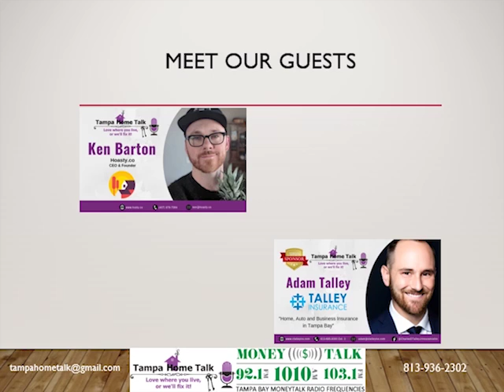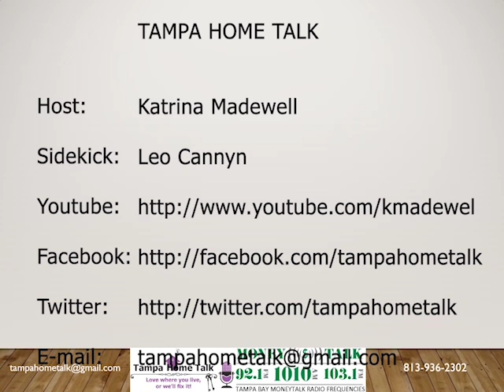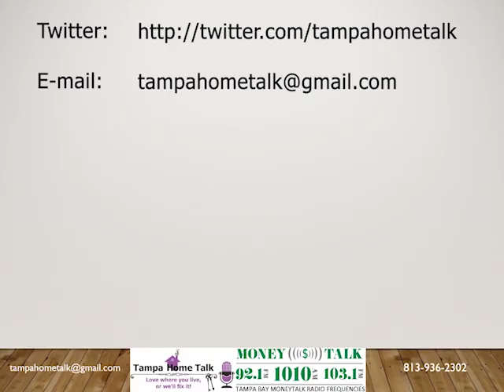5-17-2019 8AM Vacay Rentals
Tampa Home Talk Airs weekly on Money Talk 1010 am, 103.1 FM, 92.1 FM, and 99.5(2) HD radio.  We follow Dave Ramsey rebroadcast and air at 9 am (Fridays)